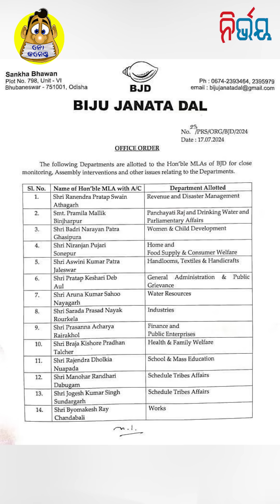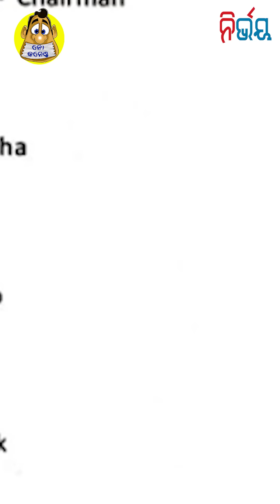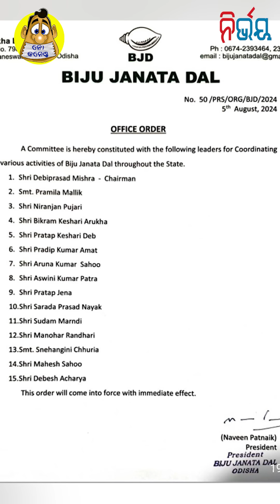Naveen Trying To Persuade BJD Leaders | No Comments | Nirbhay Gumara Katha